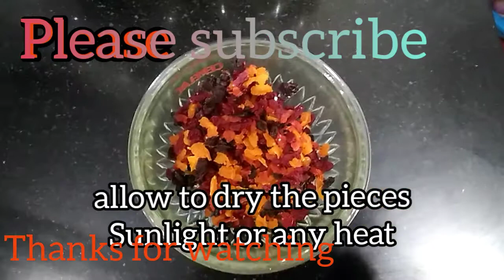how to make tutti frutti- with chayote panjajanyamcreations tutti fruitti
Use chayote ( pappaya like vegetable)
First cut into small pieces
Then boil for few min
After that strain it out
Then again add them in sugar syrup
And boil for few min ,strain it out
Add favour with essence like ( chocolate,butterscotch,strawberry,mango any one u like for colour )
Then keep them in sunlight to dry